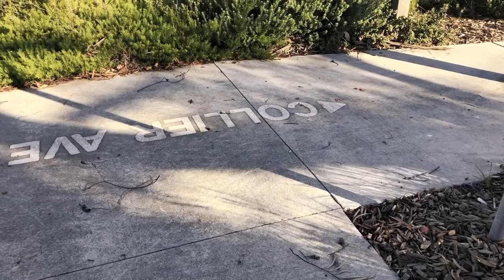SIGNAL Curators - BEING ME by Patricia Agus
This film documents my thoughts and concerns of growing up as a migrant trying to balance two cultures. The observation of strangers, friends and family and my environment is a key element in all my works, reflecting my childhood experience of having to learn how to blend in and act like a model citizen. I highlight the struggles I faced trying to build an identity for myself and my concerns on its foundation being either Australian or Filipino. In this work, I reflect on the person I turned out to be through my experiences balancing those two cultures and the lessons I learnt along the way.